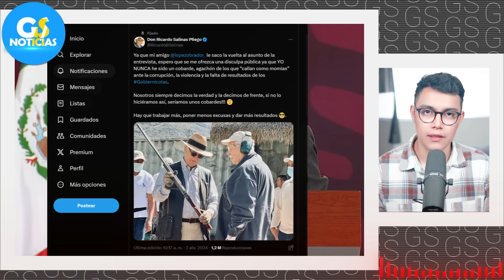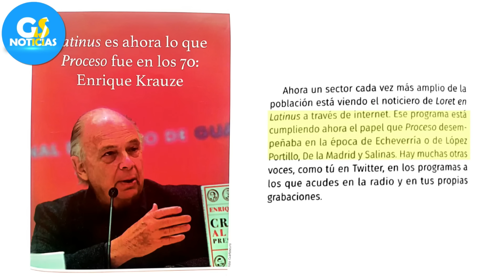SE PUSO COMO L0C0 SALINAS PLIEGO ¡DUEÑO DE TV AZTECA SALIÓ A AMEN4Z4R AL PRESIDENTE! SE PUSO FEO